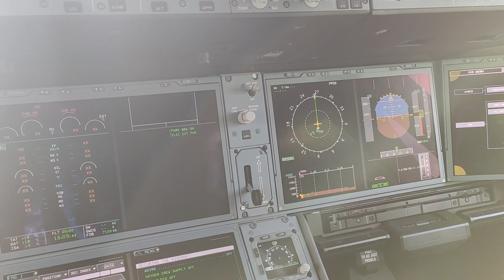Discovering the cockpit of the brand new Air France A350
Once the brand new A350 landed, we were allowed to enter the cockpit and discover this